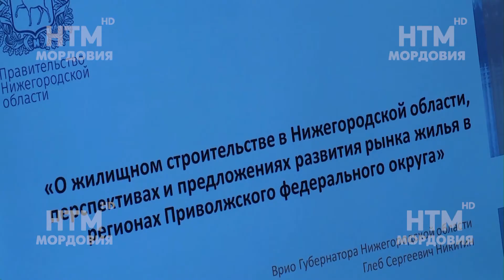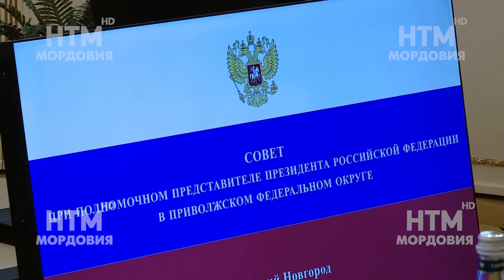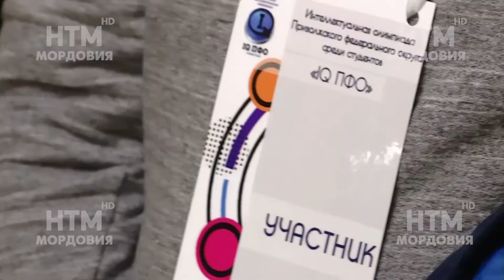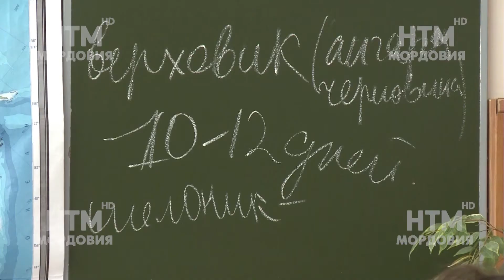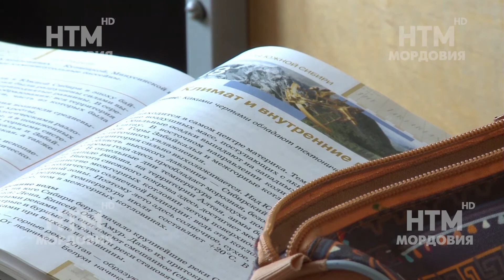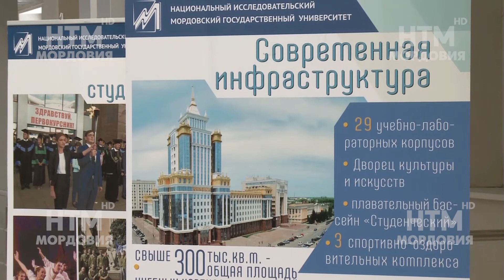Народные новости 26 марта